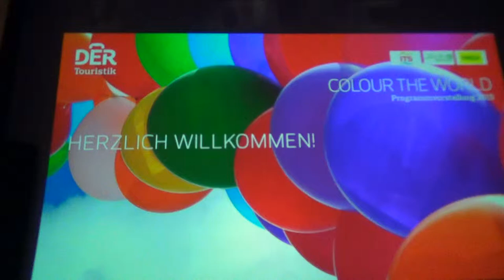Prag Theater Karlin Karel Gott und Moderator Promi Big Brother Jochen Schropp 1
Jochen Schropp Moderator Prag Theater Karlin Karel Gott und Moderator Promi Big Brother Jochen Schropp - Videos Filme Reisebüro Fella in Hammelburg @ Tel.
Prag Theater Karlin Karel Gott und Moderator Promi Big Brother Jochen Schropp